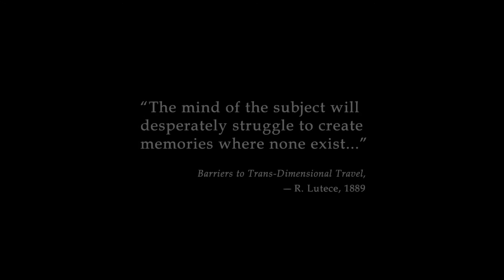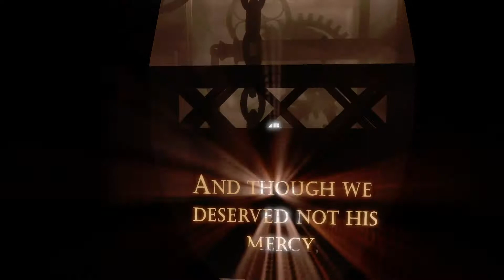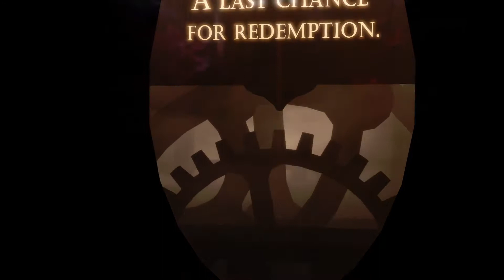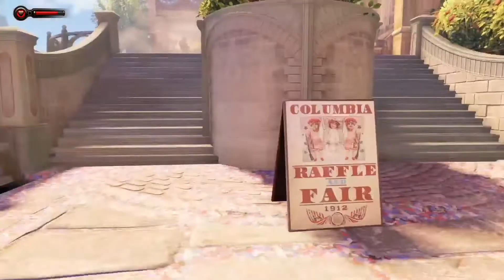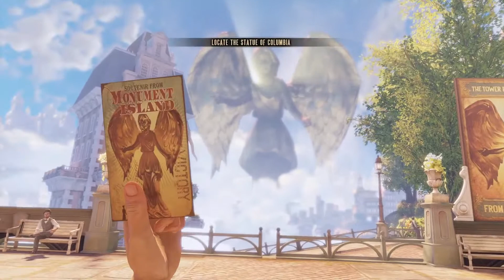bioshock infinite part 1